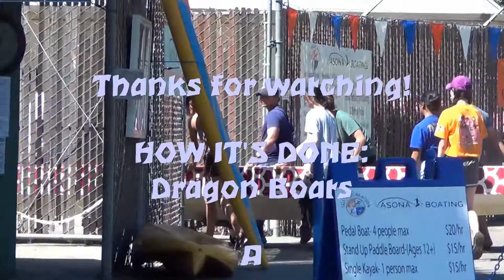Dragon Boats How It's Done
A look at the Los Gatos Rowing Team's Dragon Boats.